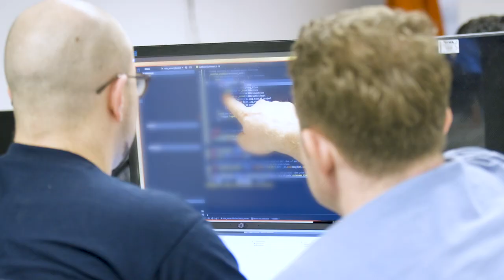Meet Tessian | Jobbio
If the idea of machine learning excites you, and you're type of person who likes to find innovative ways to solve problems, a job at Tessian might be for you! Check out their live roles and apply